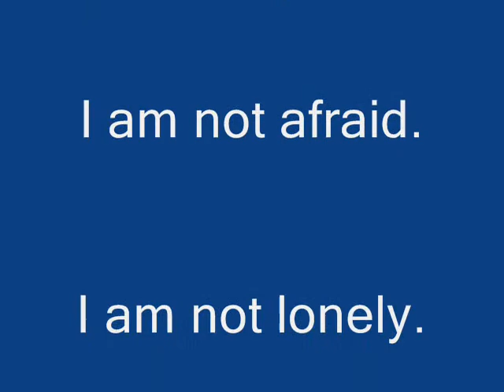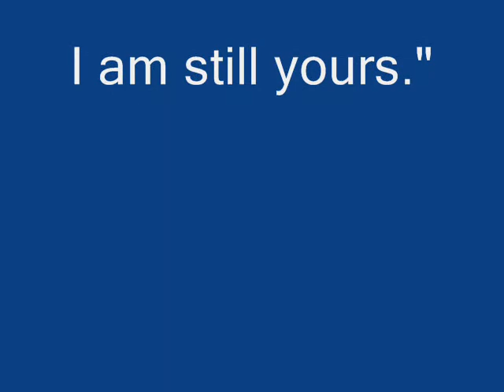pogo tribute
A photo tribute to Pogo the wonder-pup